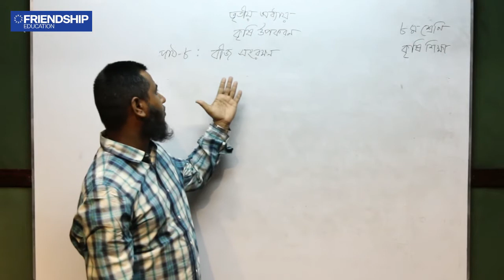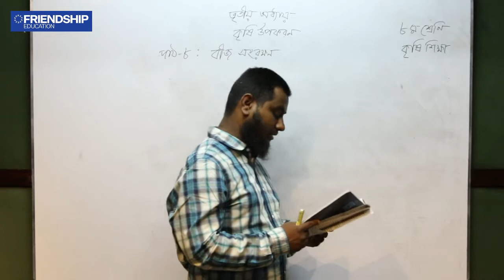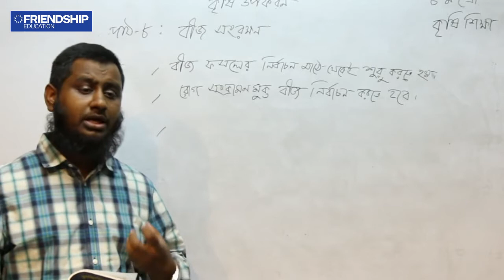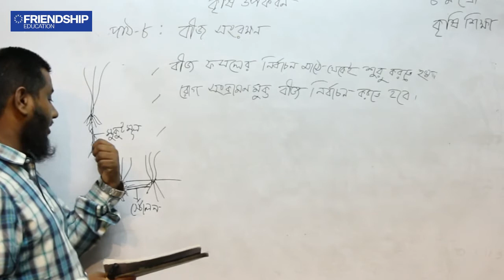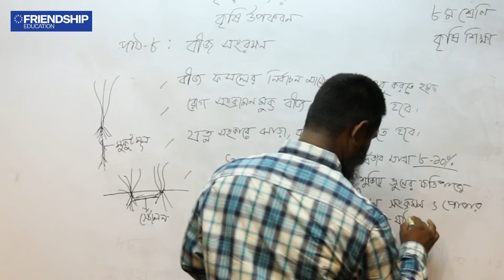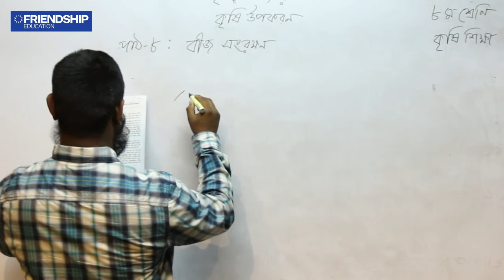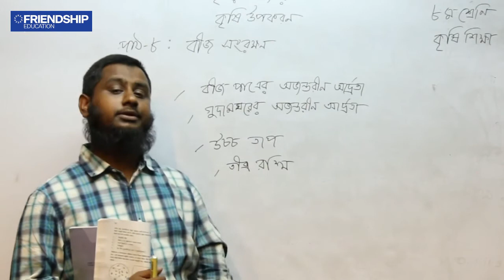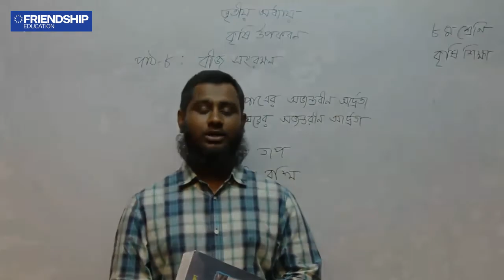কৃষি শিক্ষা - ৩য় অধ্যায়: কৃষি উপকরণ (পর্ব-৭) - অষ্টম শ্রেণি